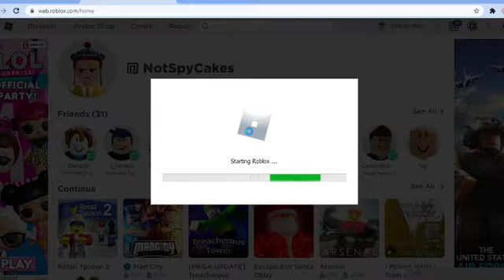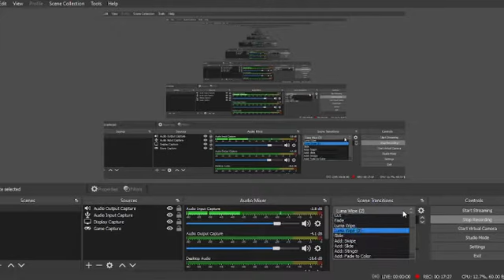retail tycoon 2